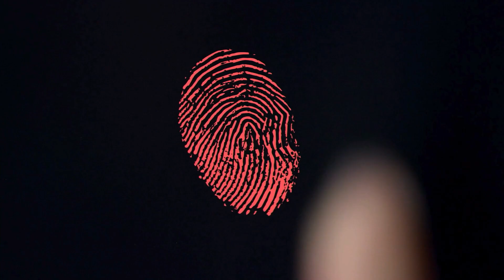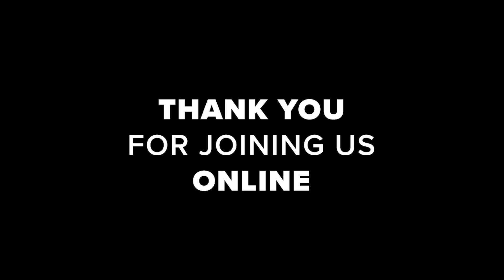That One Thing: Week 4 - Kim Robinson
Week 4 of That One Thing featuring Kim Robinson